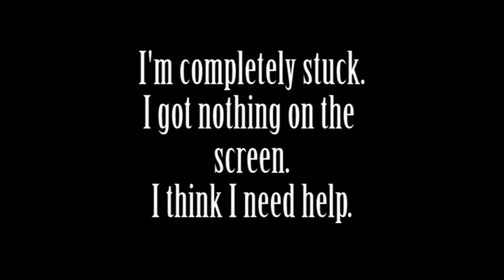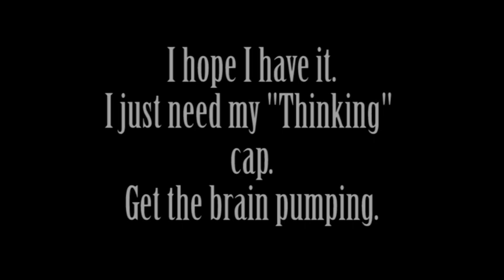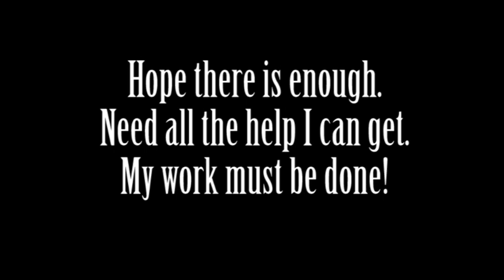Haiku: The Struggle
An NJCU "Video Production" Class Assignment. It is a 2-5 minute video based on a Haiku(s) we write or find. This piece is about actually doing the project itself."Art imitating Life". An attempt to add humor to a  haiku.